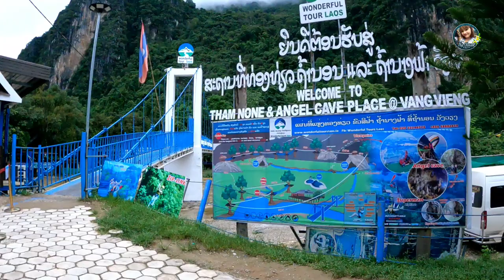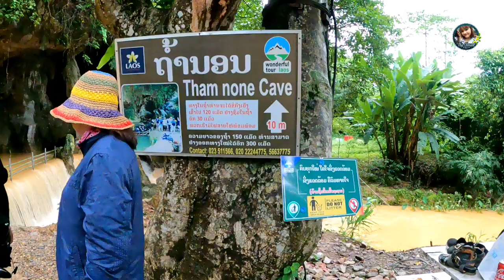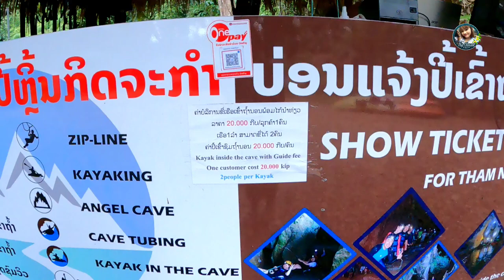เดินทางเที่ยวเมืองเฟืองวังเวียงกับFCจากเมกา | Trip with FC from America